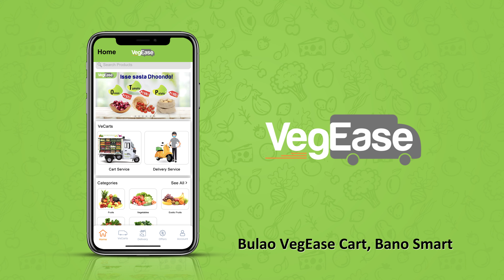Naye Dor Me Naye Tarike Apnaye Sabji Mandi Ghar Bulao Vegease ke sath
vegease apki apni sabji mandi